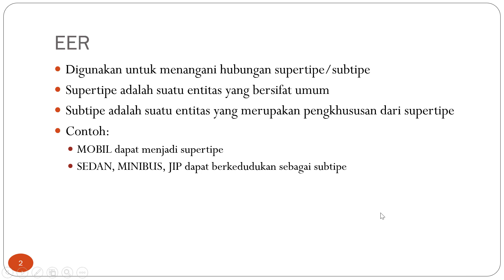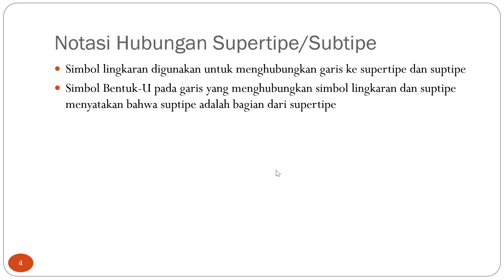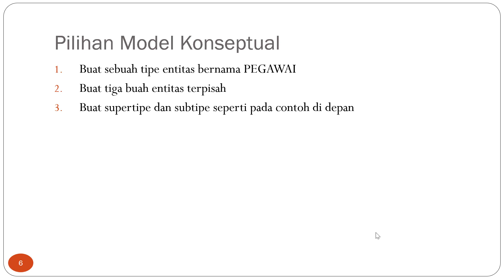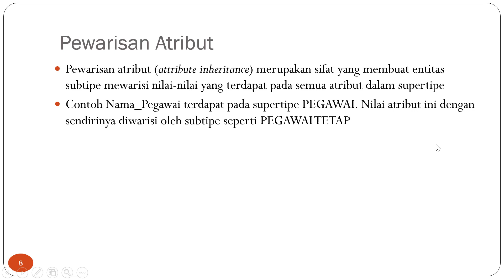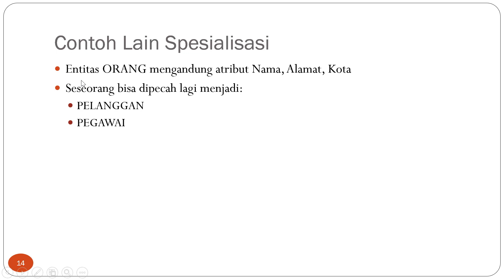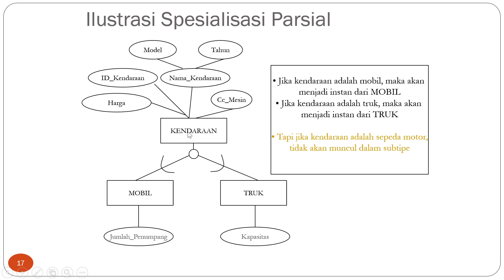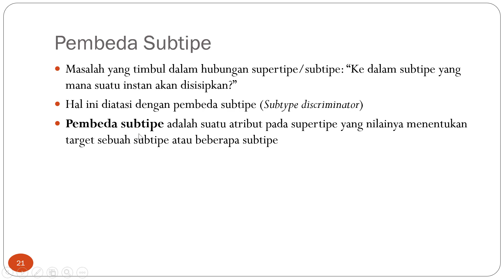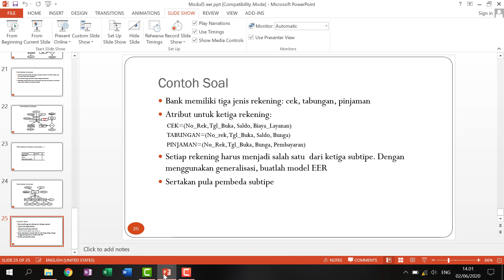Kuliah Pemrograman Basisdata - Materi Enhanced Entity Relationship Diagram (EERD)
Materi Kuliah Pemrograman Basisdata Materi Enhanced Entity Relationship Diagram - Ahmad Hanafi, S.T,. M.Eng | Prodi Sistem Informasi Unjani Yogyakarta 2020